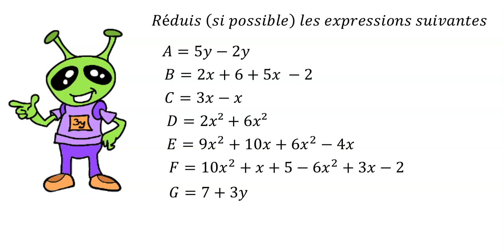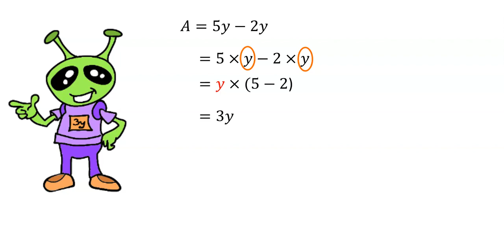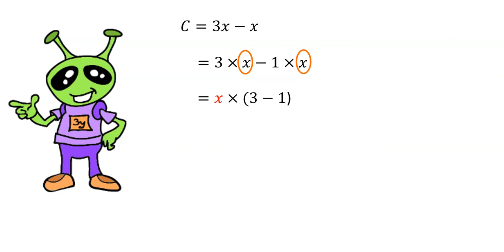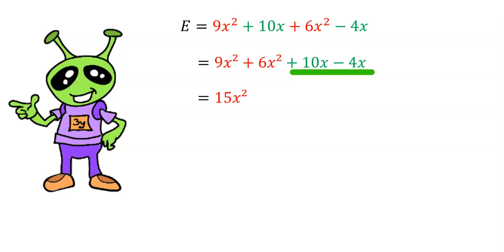Réductions de sommes algébriques - Exercices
Exercices pour t'entraîner avant un contrôle. Classe Genially